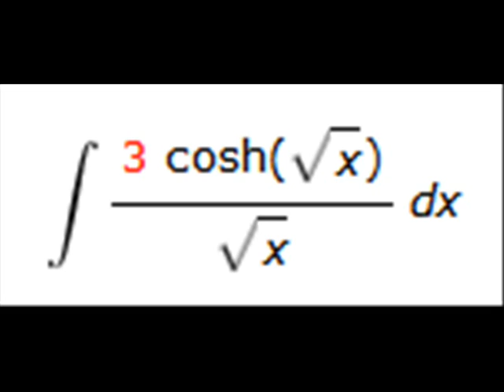Graham F. - Neural Milk Hotel